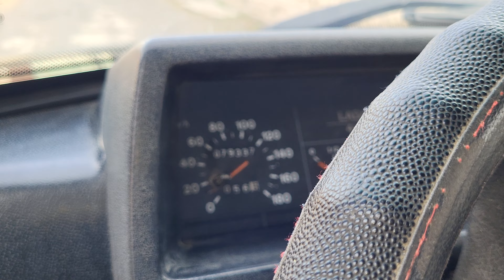Niva 4×4 sotiladi Puli arzon+998916769634